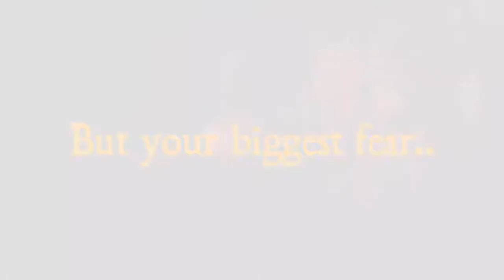Bridging The Gap at DTOR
Dirty Turtle Offroad Park and the BIG BOO BASH